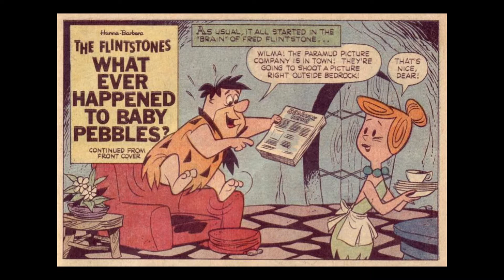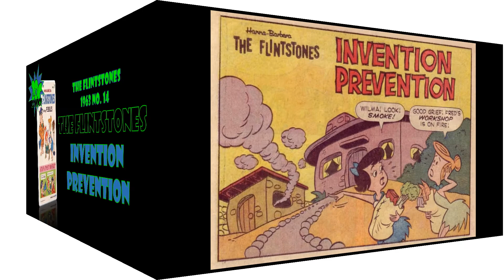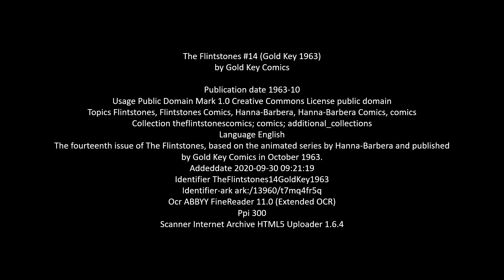20C Comics: The Flintstones 1963 #14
The fourteenth issue of The Flintstones, based on the animated series by Hanna-Barbera and published by Gold Key Comics in October 1963.